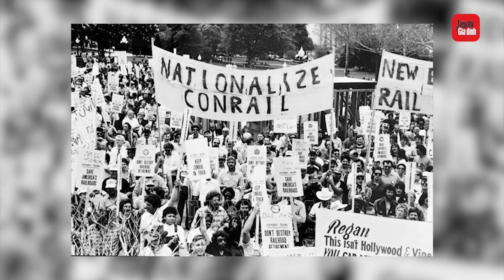Ngày Quốc tế Lao động: Cột mốc mở ra chế độ “8 giờ làm việc, 8 giờ nghỉ ngơi, 8 giờ vui chơi” | TTGD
Ngày 1/5 bắt nguồn từ thành phố công nghiệp lớn Chicago, Mỹ. Năm 1886, tại thành phố công nghiệp lớn Chicago, Đại hội Liên đoàn Lao động Mỹ thông qua Nghị quyết nêu rõ: “...Từ ngày 1/5/1886, ngày lao động của tất cả các công nhân sẽ là 8 giờ”.